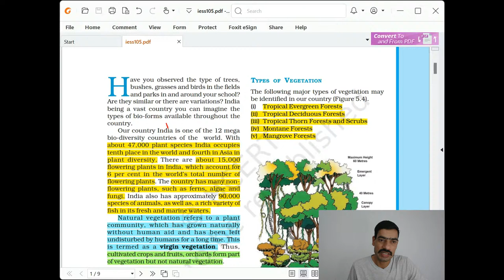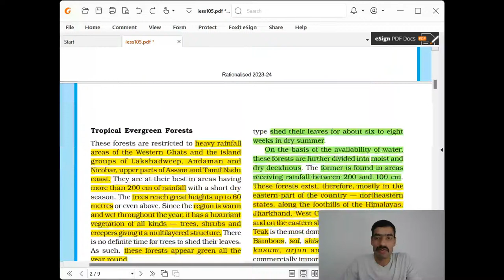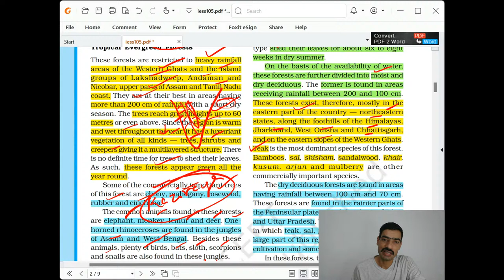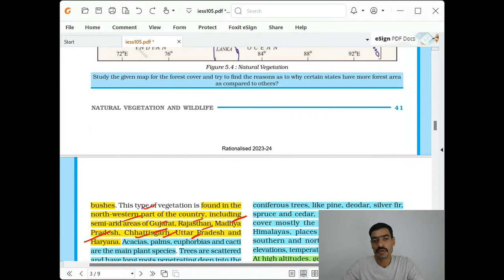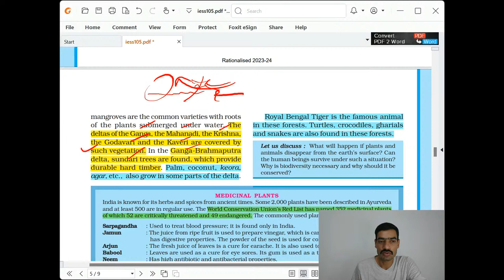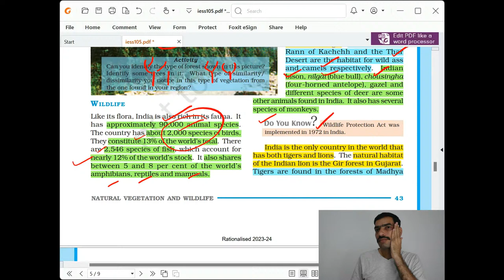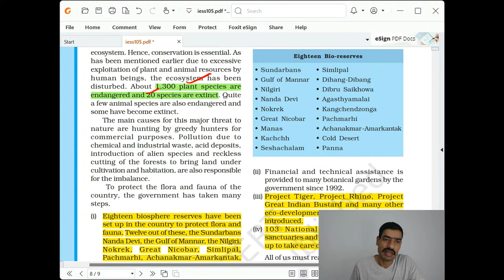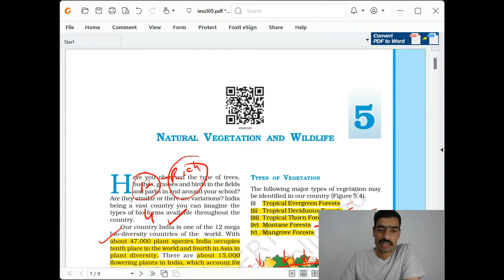NCERT CLASS 9 LECTURE 7 Vegetation and Wildlife in India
💻📲 UGC NET Geography Live Classes 📚Study Material📖&📝Test Series📘for all Govt. This channel will help in preparing Geography for all government exams. Download App on Play store: Swasti Academy /